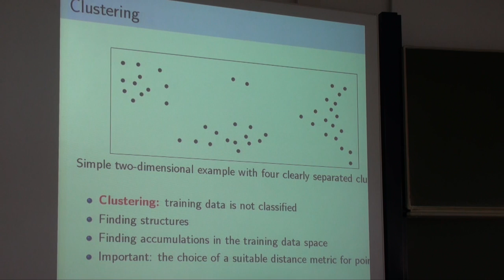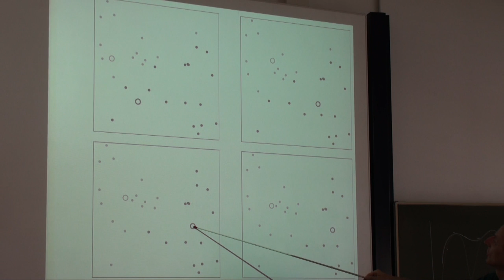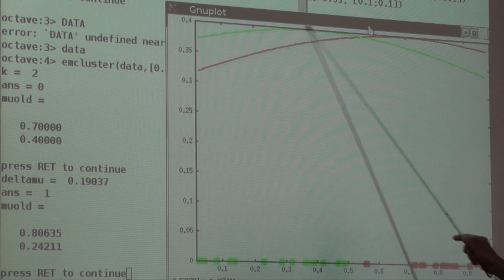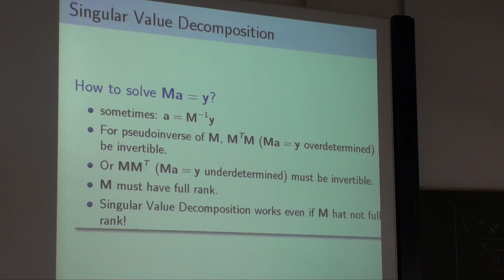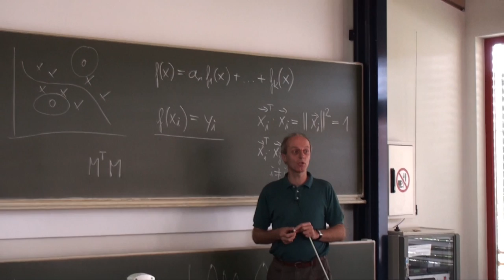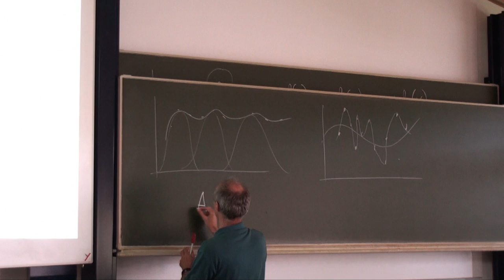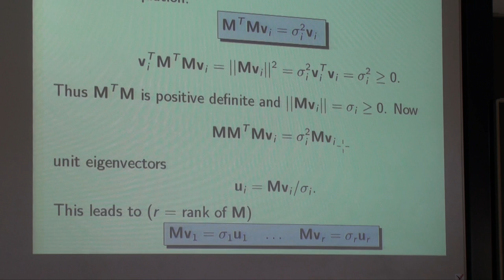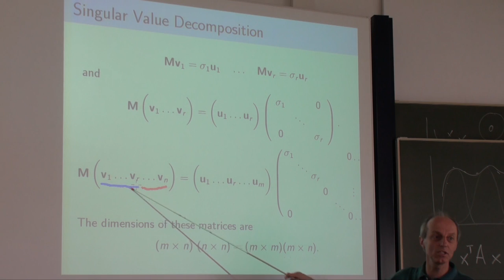Advanced Mathematics for Engineers 2 Lecture No. 12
Video of the Lecture No. 12 in Advanced Mathematics for Engineers 2 at Ravensburg-Weingarten University from May 9th 2012. The Topics are:

Function Approximation:
- Clustering
- k-Means and the EM-Algorithm 10:50
- Singular Value Decomposition 32:30